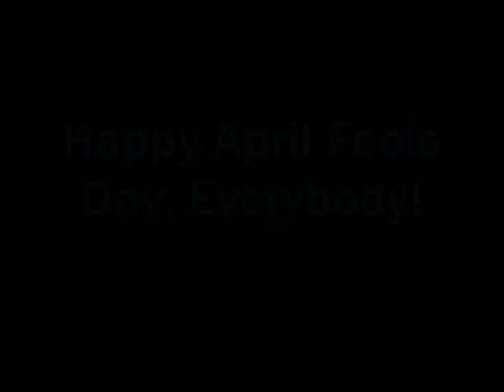Luan's Laugh Parade (A Strongdrew941 Crossover) (April Fools Day Video)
Dedicated to tom radloff and TheCartoonMan12.
Here's My 2nd April Fools Day Video.

Song: Luan's Laugh Parade

Song sung by Cristina Pucelli

Song from "The Loud House: Really Loud Music"

NOTE: This is my 1st video to feature "The Ren & Stimpy Show".
NOTE 2: In case some of you were wondering, The audio of Luan saying "Happy April Stool!" is from "The Loud House: April Fools Rules".